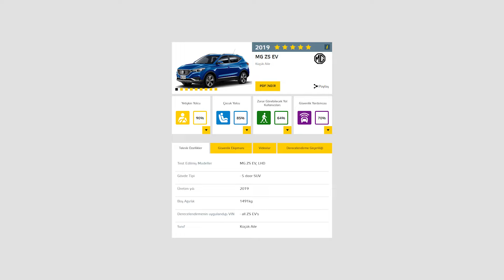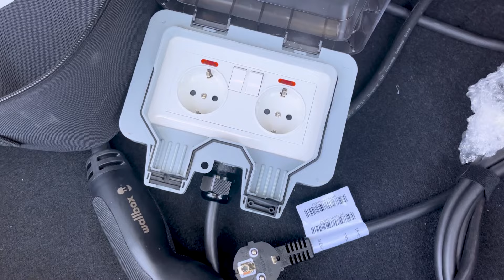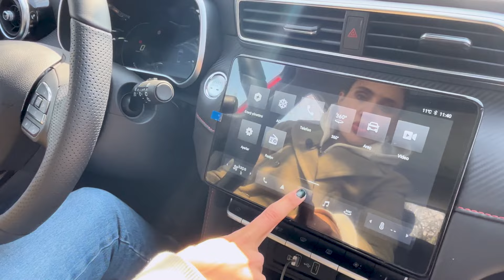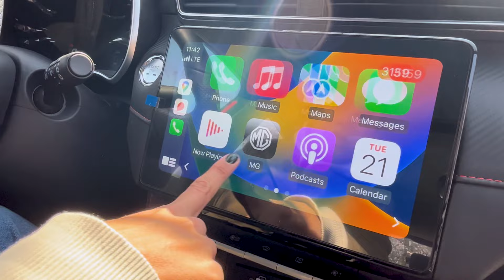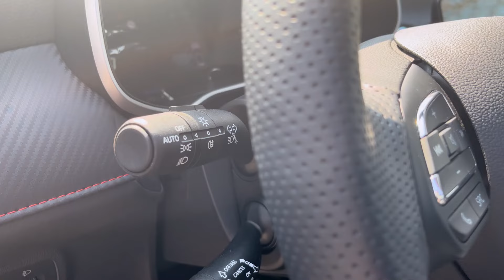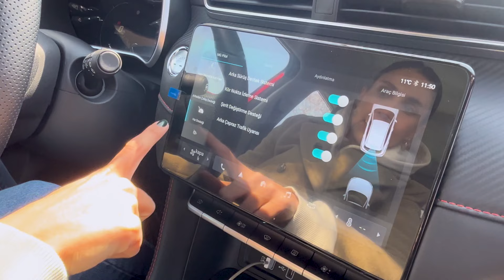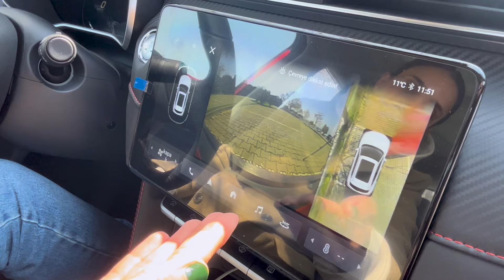BAŞKA ARABALARI ŞARJ EDEBİLEN ELEKTİRKLİ ARABA! - MG ZS EV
MG ZS EV, tamamen elektrikli bir araç modelidir. Video içeriğinde aracın tasarımı, iç mekanı, performansı, teknolojik özellikleri ve şarj süreleri hakkında detaylı bilgiler yer alıyor. MG ZS EV, elektrikli araç segmentinde uygun fiyatlı bir seçenek olarak öne çıkıyor ve sürüş deneyimi oldukça keyifli. Ayrıca, aracın çevre dostu özellikleri de dikkat çekici. Videoda aracın tüm detaylarını inceleyebilir ve MG ZS EV hakkında daha fazla bilgi edinebilirsiniz.